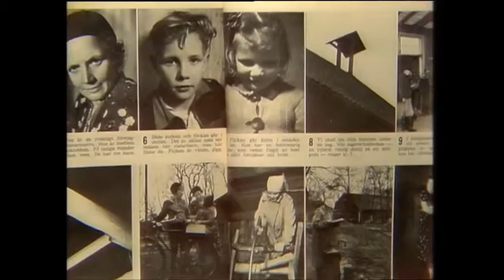Sett i TV1 - Från Halvsju till Hallberg 1987-08-14.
Tv-profilen Agneta Bolme Börjefors gick ur tiden i augusti år 2008.
Vi hyllar hennes minne genom att lägga upp programmet "Sett i TV1 - Från Halv sju till Hallberg" från 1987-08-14.

Det blir återblickar ur 18 års programhistoria, ett personligt urval gjort av Agneta själv. Förutom att ha gjort urvalet så är Agneta här både som programledare och intervjuare. Det var just i de rollerna som hon hade sin storhet. Hon hade förmågan att få dem hon mötte att känna sig trygga i rutan. Bland de intervjuade i det här programmet ser vi Karin Falck, Gunnar Arvidson och Jonas Hallberg.

Agneta Bolme Björefors blev 67 år gammal.